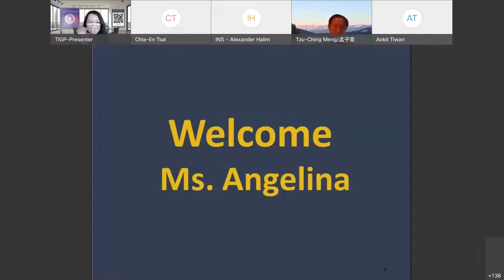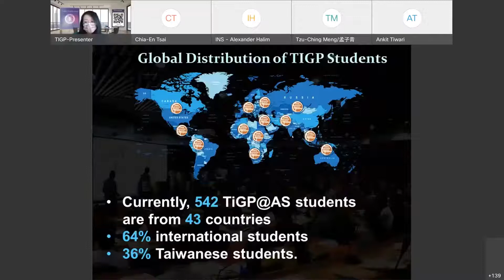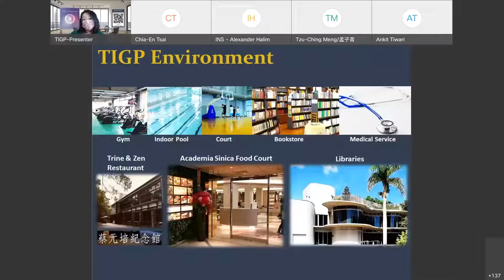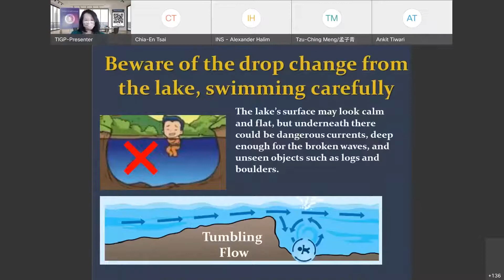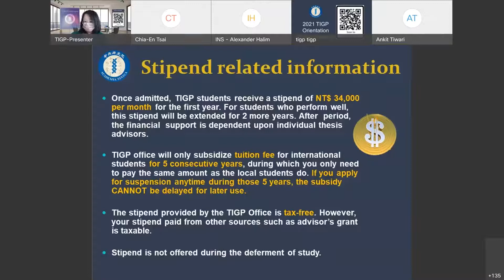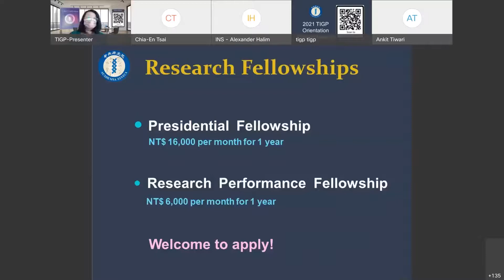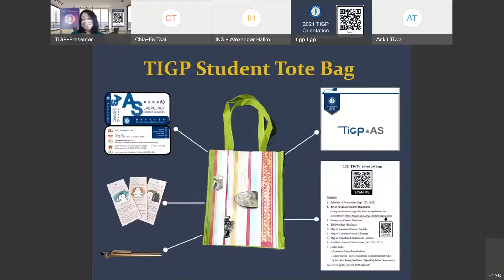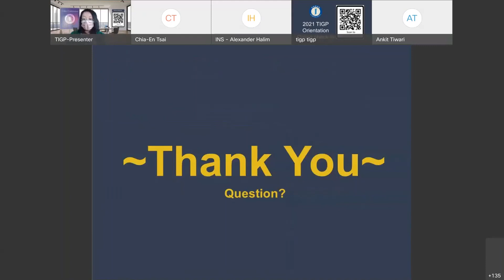TIGP Regulation & Cyber Security Awareness & Guidelines for Publication